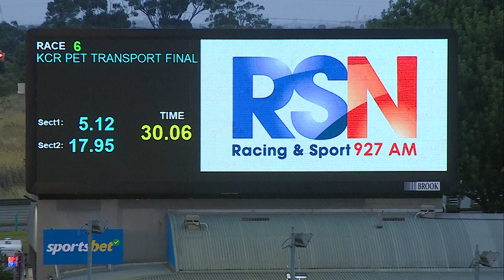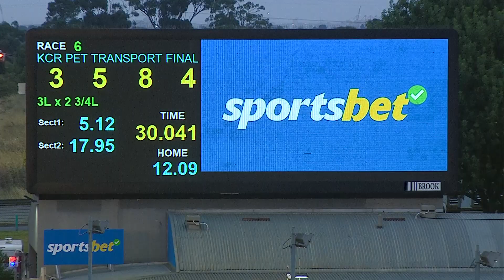MEA SAT 28 JAN 23 R6